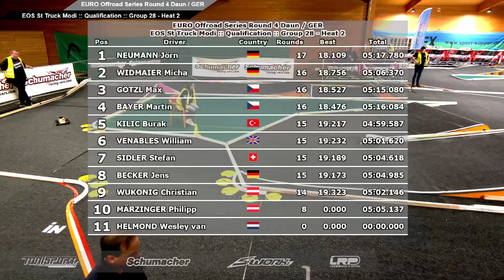Modified Truck Q2 EOS RD3 Season #10 2022/23 Daun, GER